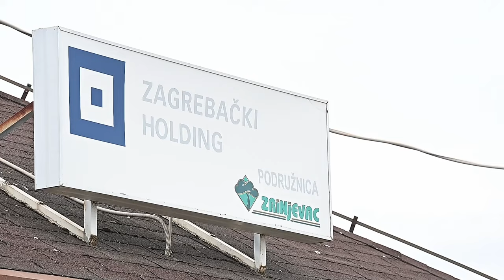Prosvjed Zagrepčana protiv gradskog biootpada u rasadniku Čret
Stotinjak Zagrepčana prosvjedovalo je ispred kompostane Čret-Zrinjevac na Maksimiru. Poručuju da se to područje guši u smradu i traže ukidanje dozvole kojom je omogućeno dovoženje većih količina kućnog biootpada.